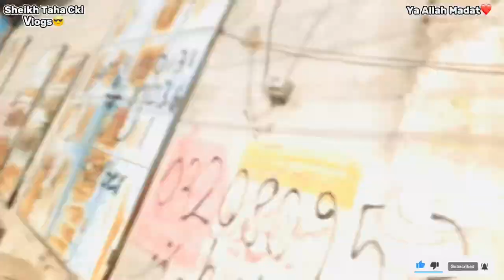2K Subscriber’s😱 | Ki Duaa🥰 | بابا شازین🕌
SHEIKH TAHA CKL MY YOUTUBE CHANNEL NAME PLZ